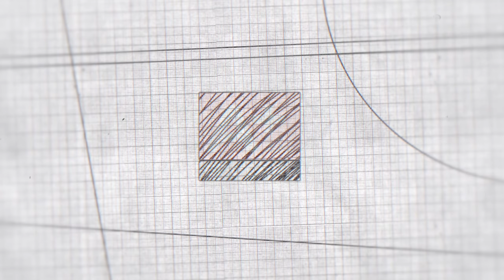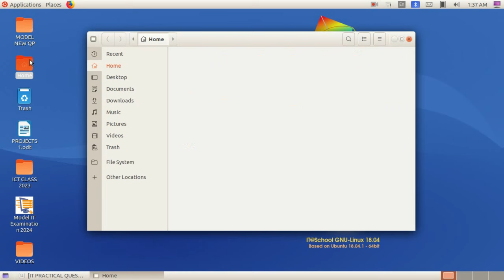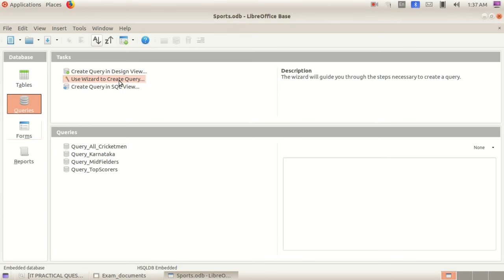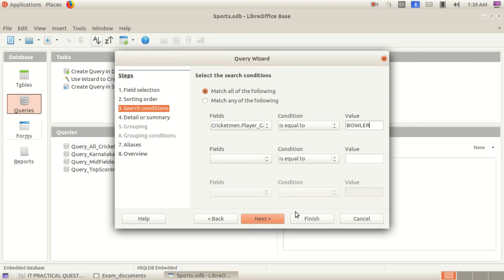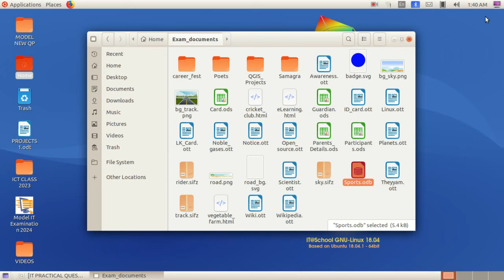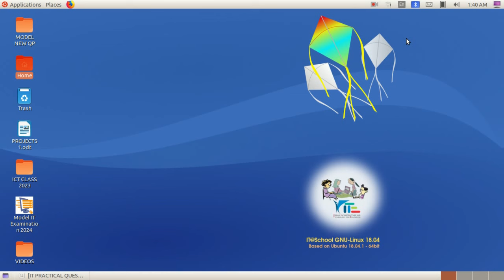SSLC IT MODEL EXAM 2024- CHAPTER 8 - DATABASE AN INTRODUCTION - QUERIES - QUESTION 1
SSLC IT EXAM 2024#QUERIES